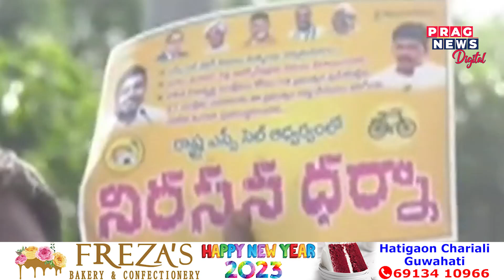Andhra Pradesh: 3 killed in second stampede at Chandrababu Naidu’s event in a week